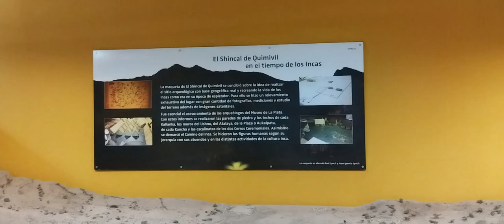Ruinas del Shincal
Recorriendo despues de muchos años este sitio arqueológico